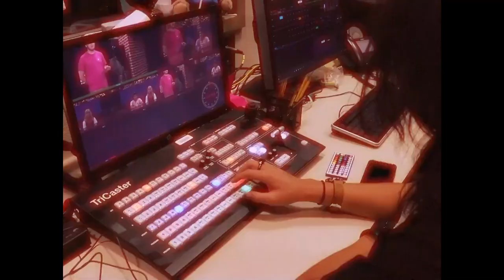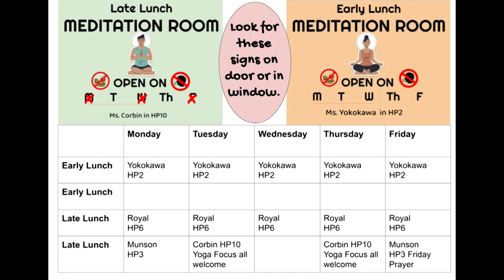COHS WPTV - 09/19/24